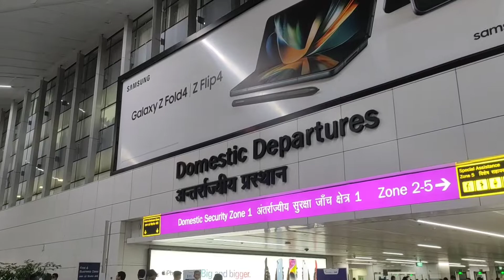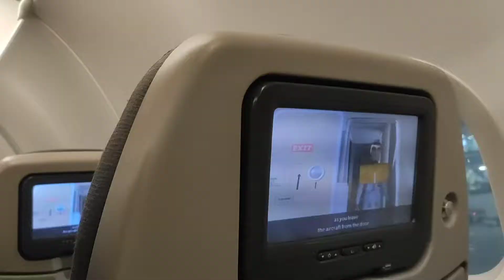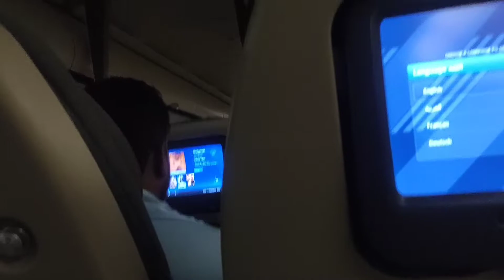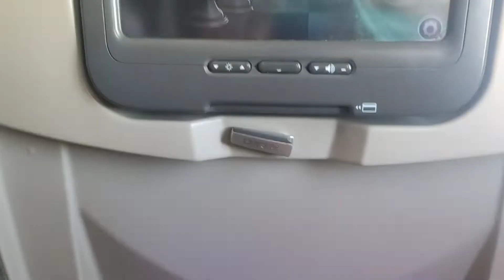DELHI TO BAHRAIN TO JORDAN / दिल्ली से बहरीन से जोर्डन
about।
DELHI TO BAHRAIN TO JORDAN / दिल्ली से बहरीन से जोर्डन we r going delhi to jordan but not flight direct in delhi to jordan first delhi to Bahrain after bahrain to Jordan